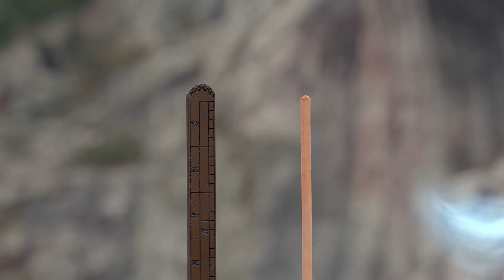🧚‍♀套路撩夫！灰姑娘激将法套路师尊，他终于表现出醋意，心机女暗自妒忌！🧚‍♀【九州天空城2 novolandthecastleintheskyⅡ】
⭐ 剧名Drama Name：【九州天空城2 Novoland The Castle in the Sky Ⅱ】